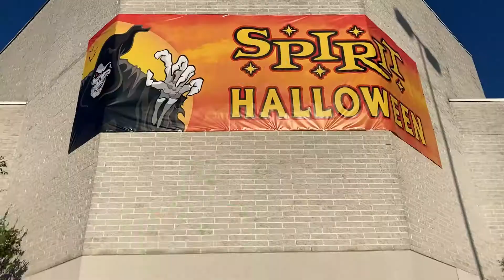SPIRIT HALLOWEEN 2021 FLAGSHIP STORE ! ANIMATRONIC VIP TOUR **PART 3**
A quick tour of the back end SPIRIT HALLOWEEN 2021 ANIMATRONICS! What will they have at this one?

TEN $100 BEST BUY GIFT CARDS GIVEAWAY IF WE EVER REACH 100K SUBSCRIBERS...

**WARNING** This video is NOT meant for kids.